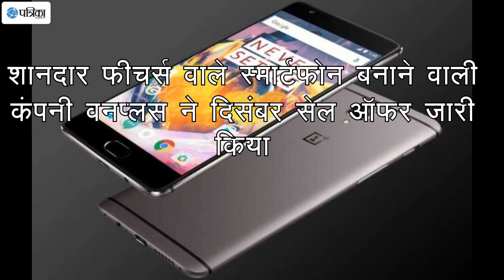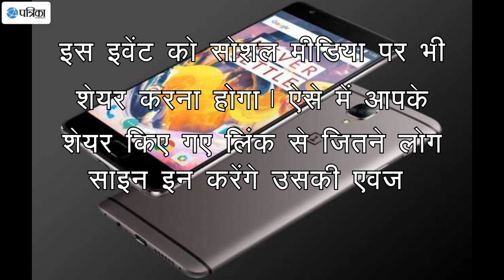1 रुपए में मिल रहा 6GB RAM वाला वनप्लस 3T स्मार्टफोन !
1 रुपए में मिल रहा 6GB RAM वाला वनप्लस 3T स्मार्टफोन !